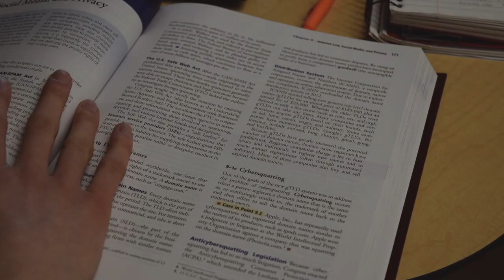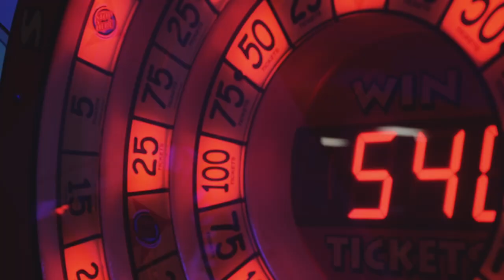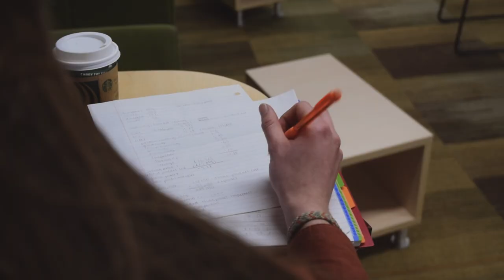Things To Do In Marquette That Are ✨ Not ✨ Outside | Northern Michigan University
This video was produced by current Northern Michigan University sophomore Kenzy Platt of Stillwater, Minnesota.